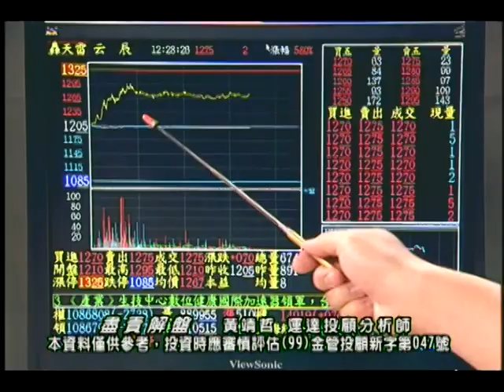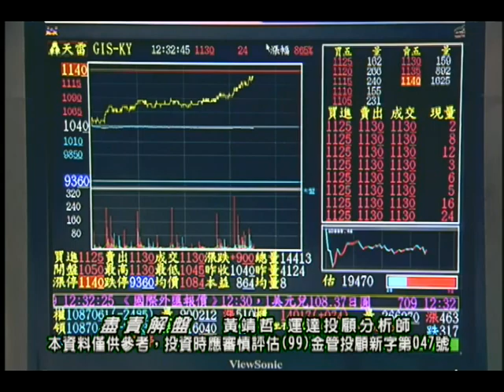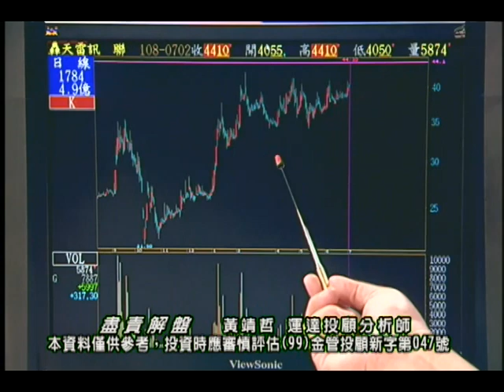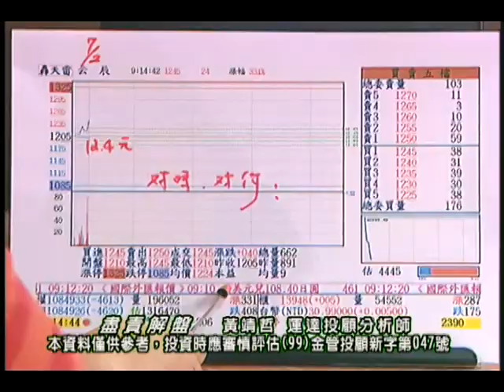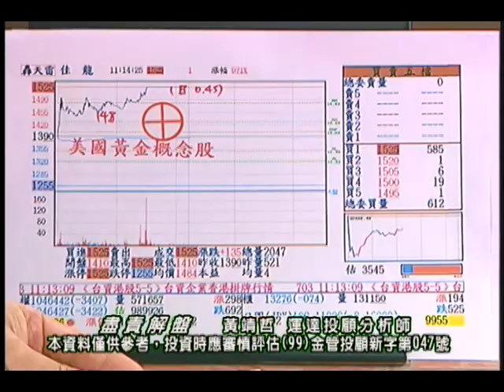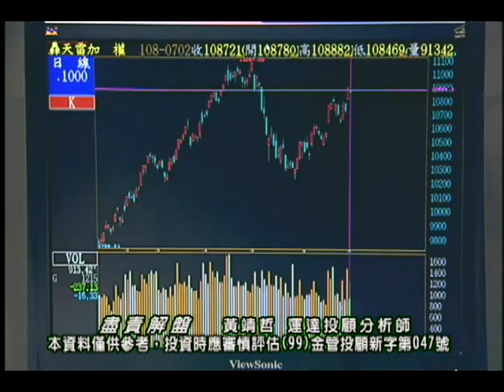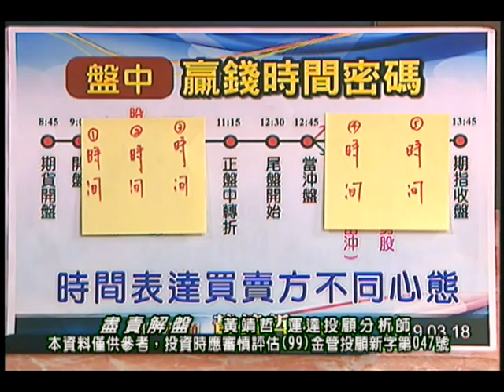20190702 黃靖哲 盡責解盤